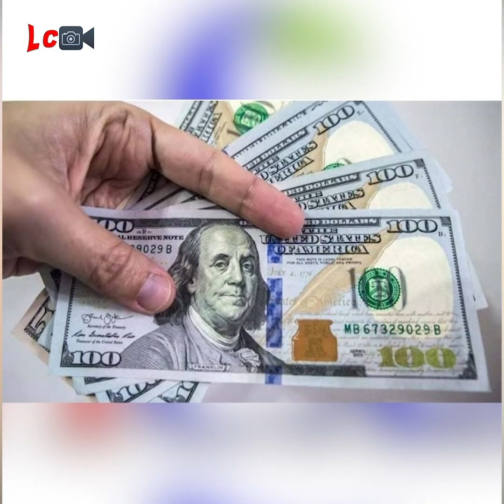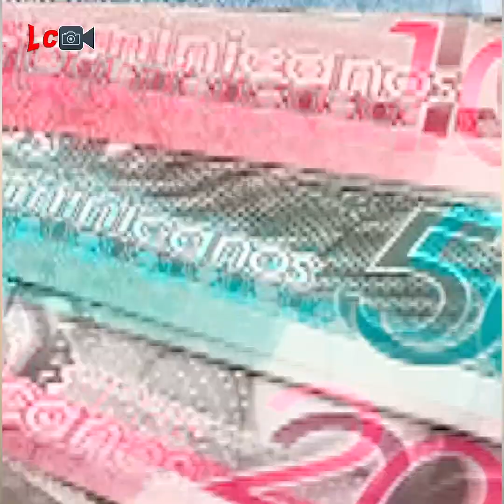Ak dlo nan zye ti jèn sa ap esplike mizè lap pase an RD e kòmanl anvi tounen Haiti